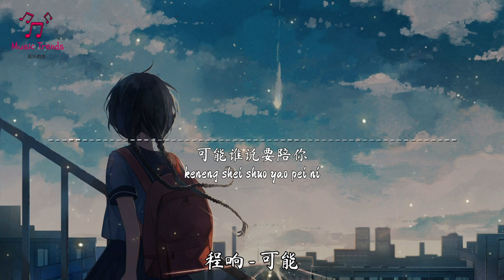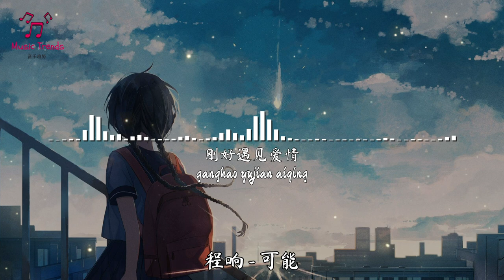程響 - 可能『可能誰說要陪你 牽手走完一生』【動態歌詞/PinyinLyrics】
✅ 動態歌詞 / Pinyin Lyrics:
可能南方的阳光
Keneng nanfang de yangguang
照着北方的风
zhao zhuo beifang de feng
可能时光被吹走
keneng shiguang bei chui zou
从此无影无踪
congci wu ying wu zong

可能故事只剩下
keneng gushi zhi sheng xia
一个难忘的人
yige nanwang de ren
可能在昨夜梦里
keneng zai zuoye meng li
依然笑得纯真
yiran xiao de chunzhen

可能北京的后海
keneng beijing de houhai
许多漂泊的魂
xuduo piaobo de hun
可能成都小酒馆
keneng chengdu xiao jiuguan
有群孤独的人
you qun gudu de ren

可能枕边有微笑
keneng zhen bian you weixiao
才能暖你清晨
caineng nuan ni qingchen
可能夜空有流星
keneng yekong you liuxing
才能照你前行
caineng zhao ni qian xing

可能西安城墙上
keneng xi’an chengqiang shang
有人誓言不分
youren shiyan bu fen
可能要去到大理
keneng yao qu dao dali
才算爱得认真
cai suan ai de renzhen

可能谁说要陪你
keneng shei shuo yao pei ni
牵手走完一生
qianshou zou wan yisheng
可能笑着流出泪
keneng xiaozhe liuchu lei
某天在某时辰
mou tian zai mou shichen

可能桂林有渔船
keneng guilin you yuchuan
为你迷茫点灯
wei ni mimang diandeng
可能在呼伦草原
keneng zai hu lun caoyuan
牛羊流成风景
niu yang liu cheng fengjing

可能再也找不到
keneng zai ye zhao bu dao
愿意相信的人
yuanyi xiangxin de ren
可能穿越了彷徨
keneng chuanyuele fanghuang
脚步才能坚定
jiaobu caineng jianding

可能武当山道上
keneng wudang shandao shang
有人虔诚攀登
youren qiancheng pandeng
可能周庄小巷里
keneng zhouzhuang xiao xiang li
忽然忘掉年轮
huran wangdiao nian lun

可能要多年以后
keneng yao duonian yihou
才能看清曾经
caineng kan qing cengjing
可能在当时身边
keneng zai dangshi shenbian
有双温柔眼晴
you shuang wenrou yan qing

可能谁说要陪你
牵手走完一生
可能笑着流出泪
可能终于有一天
keneng zhongyu you yitian

刚好遇见爱情
ganghao yujian aiqing
可能永远在路上
keneng yongyuan zai lushang
有人奋斗前行
youren fendou qian xing
可能一切的可能
keneng yiqie de keneng

相信才有可能
xiangxin cai you keneng
可能拥有过梦想
keneng yongyouguo mengxiang
才能叫做青春
caineng jiaozuo qingchun
道此频道具有良好的翻唱/混音歌曲，高质量，无噪音。欢迎留言。如果您喜欢频道中的音乐，请务必订阅并分享，以便更多的人收听更好的音乐！我们超级需要您的支持！谢谢！❤